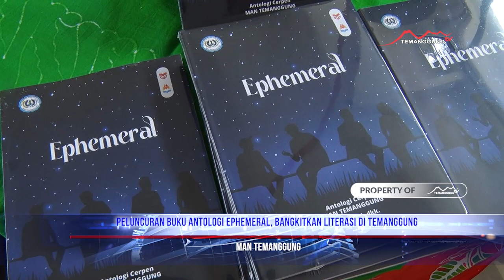PELUNCURAN BUKU ANTOLOGI EPHEMERAL, BANGKITKAN LITERASI DI TEMANGGUNG